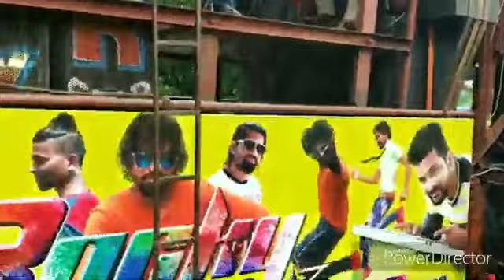ROCKY STAR BAND 9 AUGAST Songadh super hit rodali Vishwa adivasi Din 2019😘😘😘😘😉